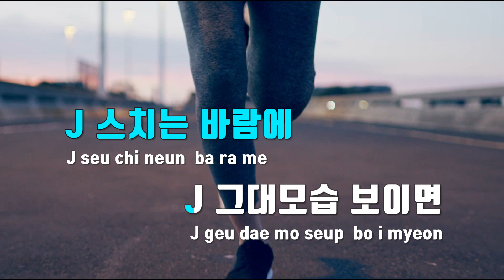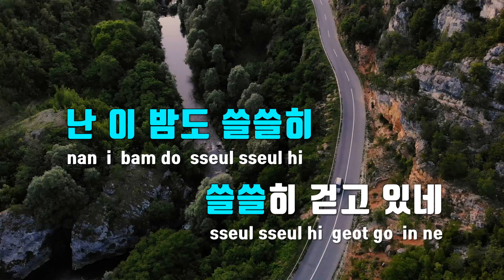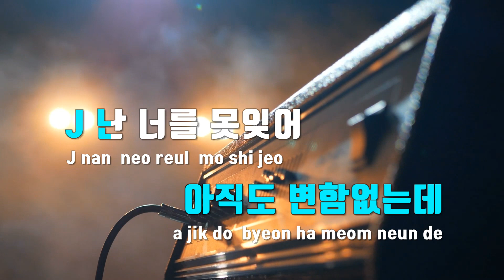[TJ노래방] J에게 - 김희재 / TJ Karaoke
J에게  --  김희재